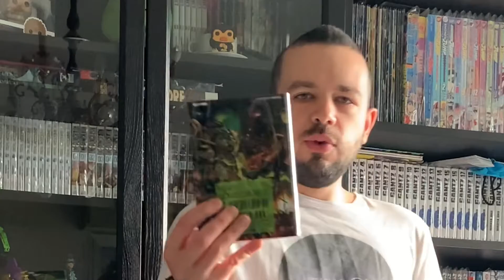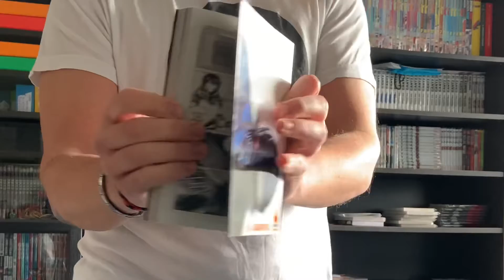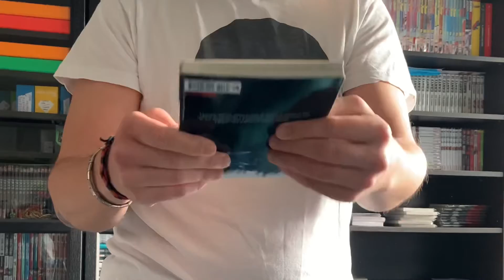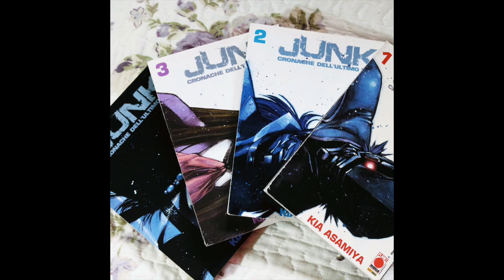JUNK - Cronache dell’Ultimo Eroe 💥💥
Junk - Cronache dell’ultimo eroe, un manga datato, composto da 7 volumi; un manga Thriller con note di mistero e fantascienza che ti avvolge dall’inizio alla fine! Andiamo a vederlo assieme! Ma prima 2 o 3 cose.

Fateci sapere se poi recupererete Junk!

    💥💥💥💥💥BUONA VISIONE 💥💥💥💥💥